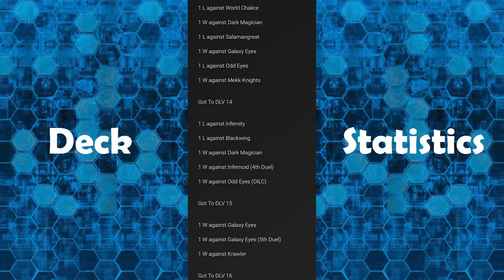From DLV 10 To Max! Destroying KC Cup With Gimmick Puppets! 14 Win Streak?! [Yu-Gi-Oh! Duel Links]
00:00 Opening
00:09 Deck Statistics
00:25 VS Salamangreat (1st Duel)
03:21 VS Harpies (2nd Duel)
05:38 VS Infernity (3rd Duel)
08:10 VS Infernoid (4th Duel)
08:56 VS Galaxy Eyes (5th Duel)
10:24 VS Machina (6th Duel)
11:28 VS Infernity (7th Duel)
12:28 VS Melodious (8th Duel)
14:38 VS Salaman Mekk-Knight (9th Duel)
16:05 VS Dark Magician (10th Duel)
17:34 VS Elemental Heros (11th Duel)
19:29 VS Salamangreat (12th Duel)
20:38 VS Salamangreat (13th Duel)
23:50 VS Blue Eyes (14th Duel)
24:36 VS Galaxy Eyes (15th Duel)
25:55 Ending